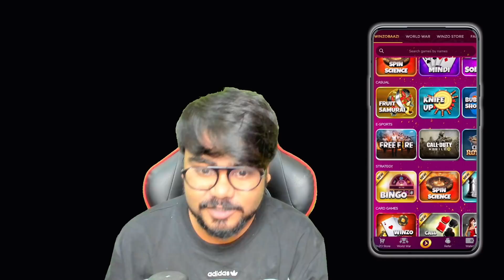MAI HU JAADUGAR || ANTARYAMI GAMING